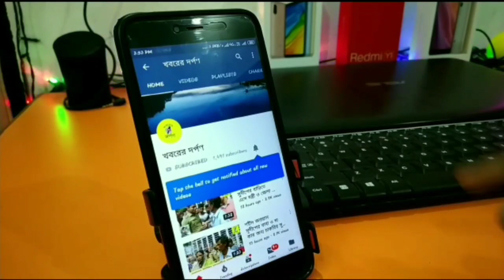পরিযায়ী শ্রমিকদের ঘরে ফেরানোর দাবিতে হুগলির কোন্নগরে প্রতিবাদ দিবস পালন করল CPIML ও RYA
মহারাষ্ট্রের ঔরাঙ্গাবাদে পন্যবাহী রেলের ধাক্কায় মৃত্যুর প্রতিবাদে ও পরিয়ায়ী শ্রমিকদের ঘরে ফেরিনোর দাবিতে CPIMl এর RYA পক্ষ থেকে প্রতিবাদ দিবস পালিত হল হুগলির কোন্নগরে।